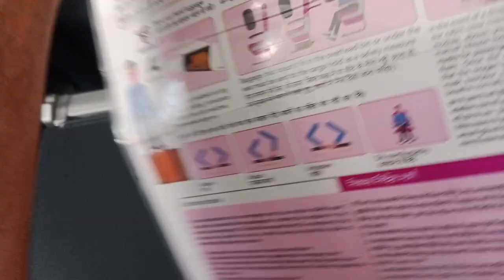My First Flight 🛫 very sweet moment in journey ☺️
My First Flight 🛫 very sweet moment in journey ☺️ meri life ka pehla flight journey bahut maja aaya Lekin main bhi dar gaya tha aur Aasman mein jaane ke bad fir se najara hota hai aur kya manjar hota hai apne yah duniya ka sab kuchh pata chal jata hai upar jaane ka waqt
indigoflight flybingflight AirIndia flight#vistaraflight#Guwahati to Patna flight#Patna to Guwahati flight